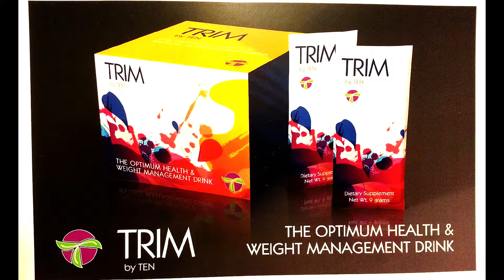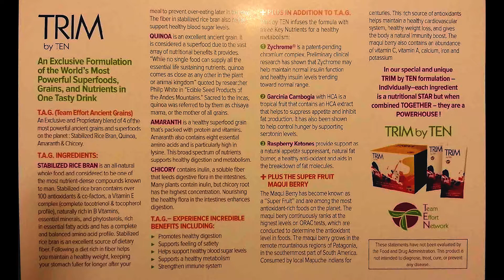Home Base Business With Team Effort Network 05 07 15 TEN Mr T Show Me The Money Call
Home Base Business Opportunity Oral Health Sprays TEN Team Effort Network.

Be a part of TEN, Team Effort Network, in a $600 Billion Dollar Health & Wellness Business Industry with something cool, something that people want to talk about and take, that is convenient and fun. A huge business opportunity for you to be a part of.

TEN is a simple business that everyone benefits from. There are no hoops, no hype, just honest facts on how you can be healthier and earn a good income at the same time.

Mr. T and Coach Nikisha Bone host the TEN Team Effort Network Show Me The Money Show.